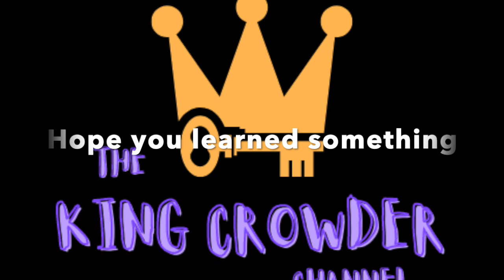Take advantage of free education & learn home ownership. Use them all for life!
Giving you things that parent never tell us and how they affect us from a long-term perspective.